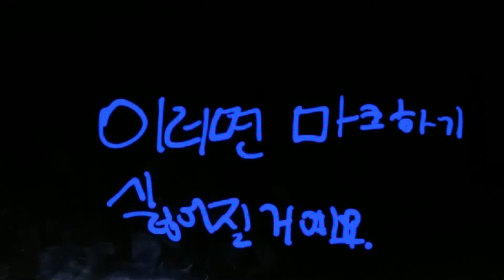지옥이 스폰장소가 된다면